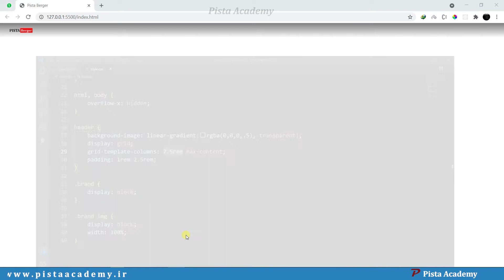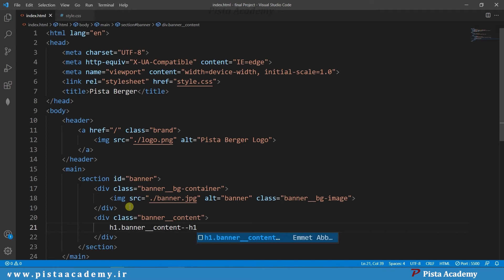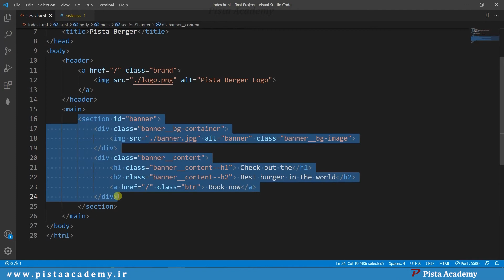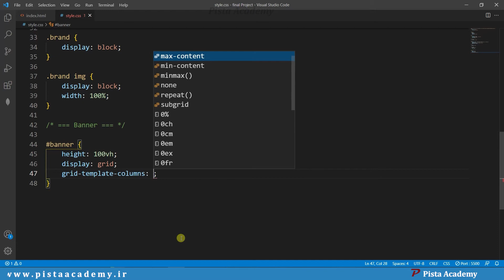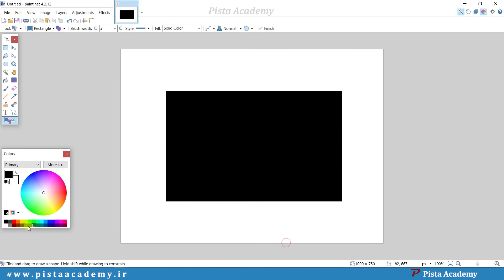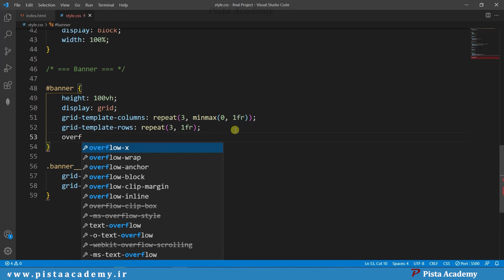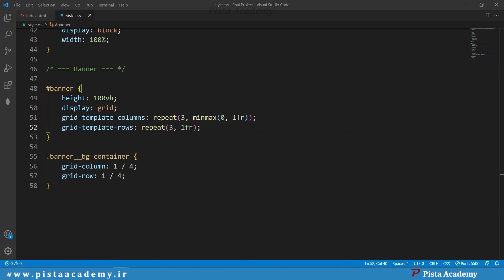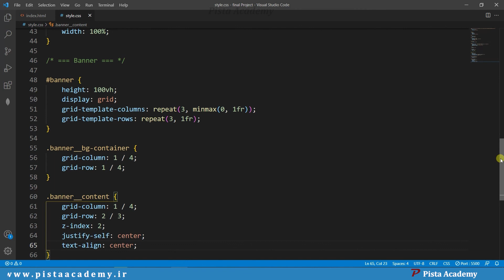CSS Grid - جلسه پانزدهم